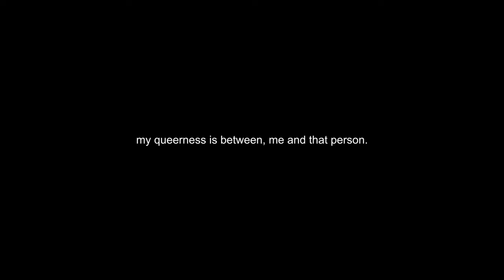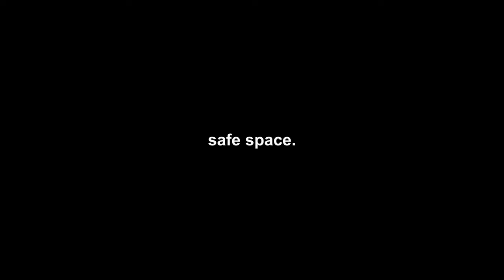Safe Space | Documentary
Following the lives of Queer creatives behind Norwich’s queer collaborative ‘Stripped Sets’. We discover the reasoning behind the need for safe spaces, and the stories that come with them. Through live events, photoshoots and history, we see the process in creating such an important event.